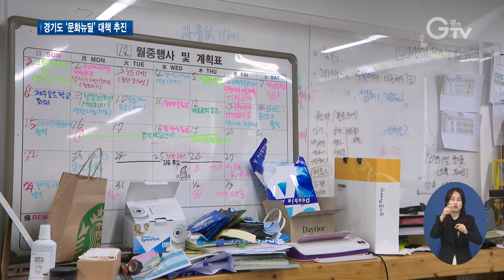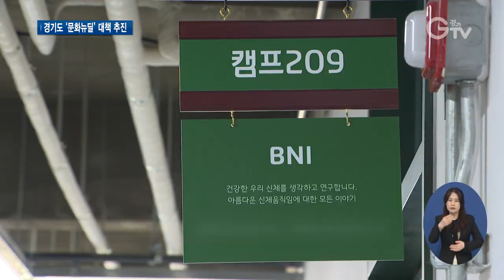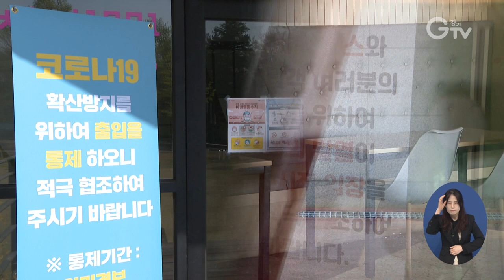코로나19 피해 입은 ‘문화·예술·관광’ 지원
[앵커멘트] 경기도가 코로나19로 타격을 입은 문화예술관광업계를 위한 지원에 나섭니다. 긴급활동 지원과 취약근로자 보호, 공공시설 임대료 감면 등을 골자로 한 경기도 문화뉴딜 프로젝트를 시행한다고 밝혔습니다. 최창순 기자가 취재했습니다.

[리포트]
1. [자막] 경기상상캠퍼스
경기상상캠퍼스에 입주한 백현수 씨

스포츠 교육 관련 스타트업을 운영하고 있는데, 코로나19 탓에 야외활동이 어려워지면서 최근 두 달간 영업실적이 거의 전무한 상황입니다.

2. [자막] 백현수 / 경기상상캠퍼스 입주업체 대표
“가슴이 많이 아픕니다. 힘든 건 당연한 거고 하지만 저뿐만 아니라 지금 모든 분들이 굉장히 힘들어하시는 것 다 알고 있고 그 힘듦을 함께 마음을 나눠서 이겨냈으면 좋겠습니다.”

3. [자막] 공공시설 입주단체 임대료·사용료 감면
경기도는 도립 박물관과 미술관, 경기상상캠퍼스, 경기문화창조허브, 임진각 평화누리 등 공공시설에 입주한 업체의 임대료를 감면하겠다고 밝혔습니다.

186개 업체를 대상으로 1~6개월분 임대료인 3억3천여 만원을 면제할 계획입니다.

4. [자막] 위기 예술인 1천 명 지원 ‘백만 원의 기적’
위기에 처한 예술인 1천 명을 대상으로 100만 원의 기적 사업을 벌입니다.

5. [자막] 착한 여행 캠페인, 도예인 상생 특례지원, 무관중 공연·온라인 방송 지원
유료 관광지와 펜션 숙박권 가격을 최대 70%까지 할인된 가격으로 선구매하는 캠페인을 진행하고 도예업체 특례보증과 무관중 공연, 온라인 방송 등을 지원할 계획입니다.

6. [자막] 활동 중단 예술인 온라인 교육 콘텐츠 제작 등 지원
또 활동이 중단된 프리랜서 9백여 명과 5백 개 단체에 온라인 교육 콘텐츠 제작과 참여 등을 돕습니다.

7. [자막] 지역서점 배송비용 지원
방문 고객 감소로 어려움을 겪는 경기도 인증 지역서점 300곳에는 총 1억여 원의 배송비용을 지원합니다.

8. [자막] 장영근 / 경기도 문화체육관광국장
“이번 대책은 나눠주기식 접근보다는 문화예술관광 분야에 긴급 지원을 통해 경쟁력 확보와 생태계 유지를 목적으로 하고 있으며 도민들도 사회적 거리 두기를 유지하면서 문화예술을 향유할 수 있도록 온라인 공연 등 다양한 콘텐츠를 제공하도록 하겠습니다.”

이번 대책을 통해 코로나19로 어려움을 겪는 도내 예술인 2천4백여 명과 관련 단체 1천7백여 곳이 지원받을 것으로 전망됩니다.